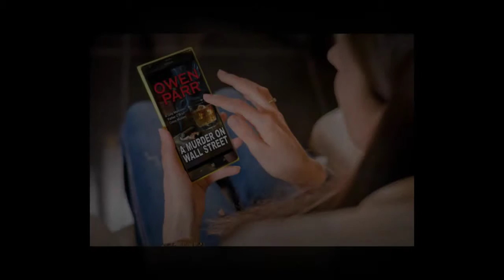Box Set of Mancuso Mysteries